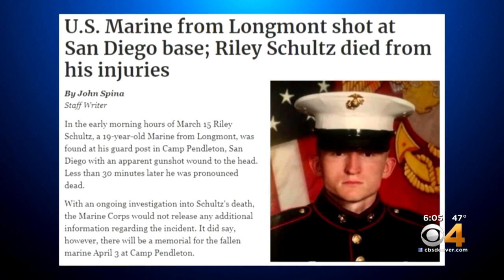Lance Cpl. Riley Schultz From Longmont Killed While On Duty At Camp Pendleton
The Navy is investigating after a Marine from Colorado was shot to death while on guard duty at Southern California's Camp Pendleton.